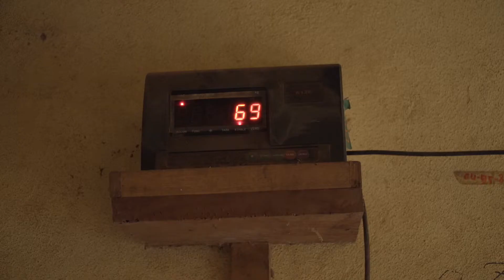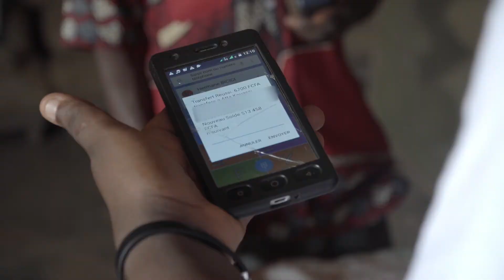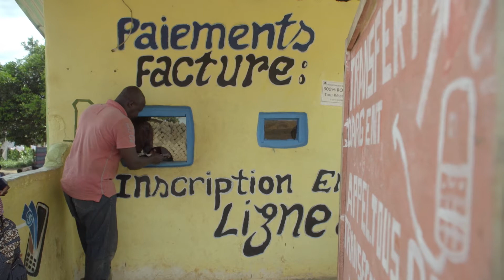Advans Côte d'Ivoire, winner of the 2018 European Microfinance Award